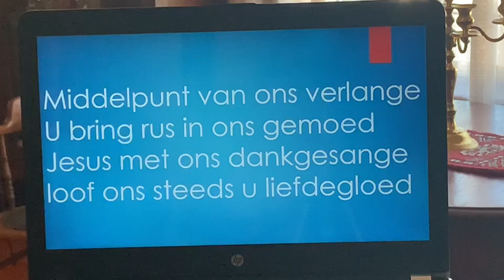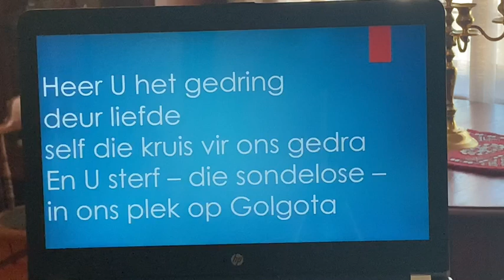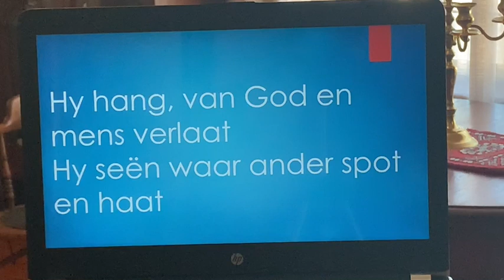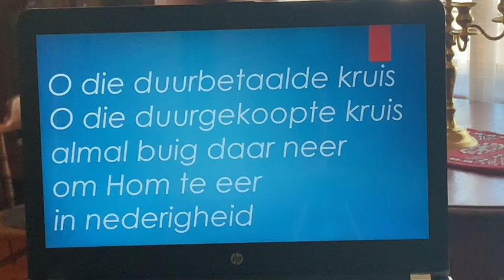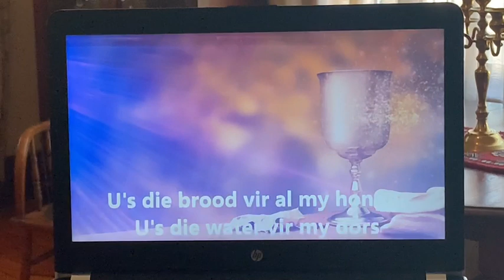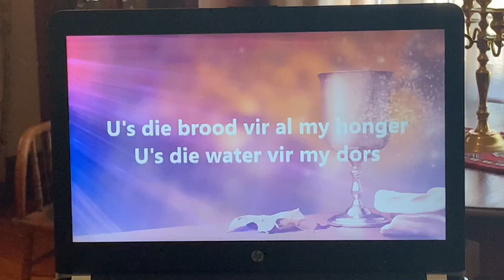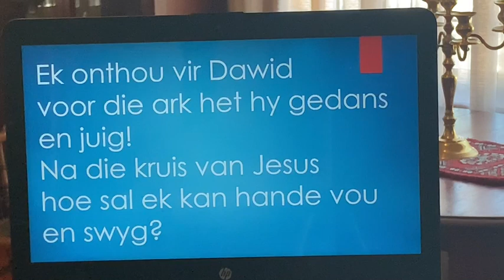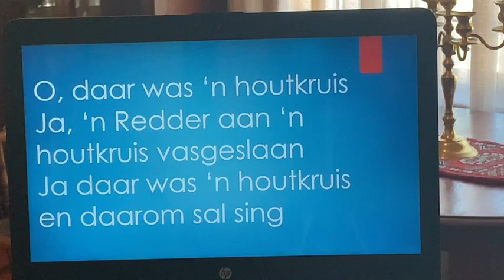Goeie Vrydag-erediens 10 April 2020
Jesus neem Barrabas se plek in...